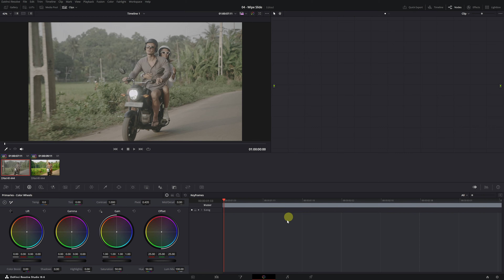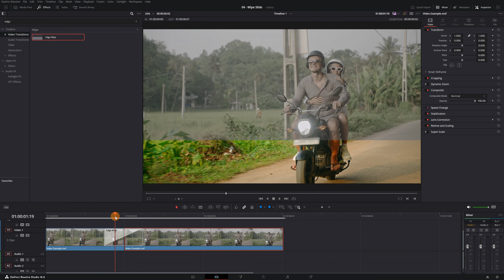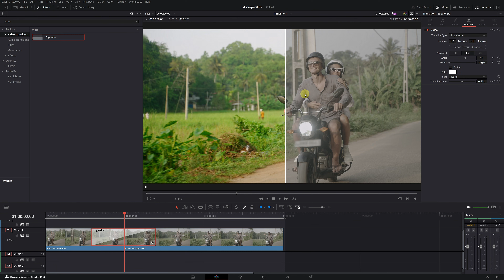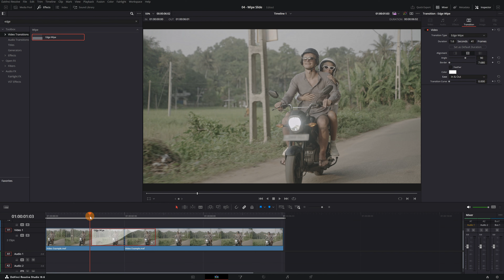Comment créer l'effet Avant et Après | Tutoriel Davinci Resolve 19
Dans ce tutoriel de DaVinci Resolve, nous apprendrons comment créer l'effet Avant et Après pour montrer les deux versions de notre travail.

▶ Modifiez vos photos avec l'IA (🔥 Code de réduction de 10% : "mota")

** Important **
Tout le matériel vidéo, la musique et les effets sonores sont protégés par des droits d'auteur. L'utilisation et la distribution non autorisées de la vidéo ne sont pas autorisées.

DaVinci Resolve est un logiciel de montage vidéo développé par Blackmagic Design. Sa version la plus récente est DaVinci Resolve, qui fonctionne sur des ordinateurs personnels avec les systèmes d'exploitation Windows, Mac OS X et Linux.

Il combine des outils professionnels pour le montage, la colorisation, la composition d'effets visuels, la création d'animations graphiques et le mixage audio dans un seul programme. Édition audio de qualité professionnelle, correction des couleurs, effets visuels et post-production.

Son interface moderne est extrêmement conviviale, idéale pour les débutants, mais aussi très complète pour les professionnels. De plus, le programme permet de travailler plus rapidement et avec une meilleure qualité, grâce au fait qu'il n'est pas nécessaire d'apprendre à utiliser plusieurs applications ou de changer de logiciel.